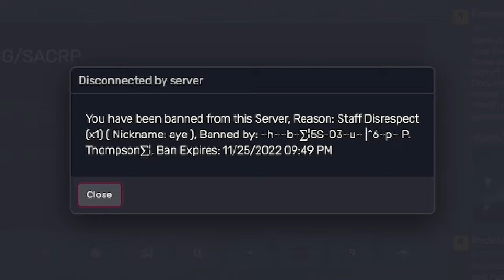Gta FIVE M trolling the 7 year old admins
I WORKED MY ASS OFF TO GET WHERE I AM